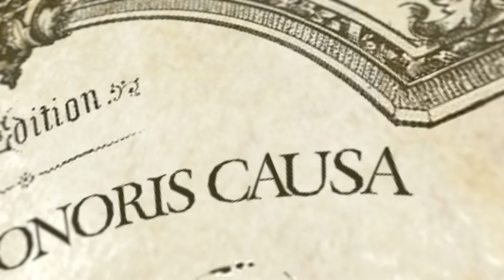Laudatio for Antoni Ribas & Thierry Boon Falleur | Doctor Honoris Causa | A Night at the Opera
On 17 November 2021, the Vrije Universiteit Brussel (VUB) and UZ Brussel awarded an honorary doctorate to world authorities in immunotherapy Antoni Ribas and Thierry Boon Falleur.

Their proximi are prof. dr. Jo Van Ginderachter and prof. dr. Bart Neyns of the VUB and UZ Brussel.

Antoni Ribas is a world authority in the field of clinical research into immunotherapy, specifically for the treatment of malignant melanoma. He is one of the most referenced scientists in his field.

Thierry Boon Falleur, a specialist in immunology, is emeritus professor at the Université Catholique de Louvain and former director of the Brussels branch of the Ludwig Institute for Cancer Research and the Institut international de Pathologie cellulaire et molecular (Institut de Duve). He is an internationally recognised authority in the field of cancer research and has won numerous prestigious prizes, including the Francqui Prize (1990) and the Louis-Jeantet Prize (1994).